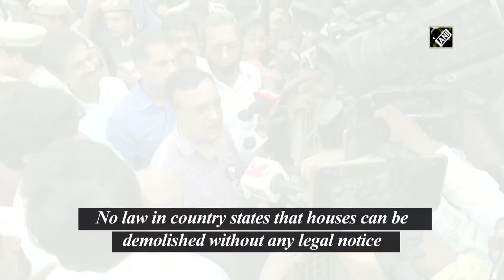Congress delegation arrives at Jahangirpuri to meet families affected by demolition drive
New Delhi, Apr 21 (ANI): Following the demolition drive in Jahangirpuri area on April 21, Congress delegation led by party’s General Secretary Ajay Maken arrived to meet affected families on April 20. Ajay Maken said that the demolition should not be seen from the prism of religion. “We have come to Jahangirpuri to meet the victims. Police have been cooperative. We have come here to tell the people that this should not be seen from the prism of religion,” he said. (JA)